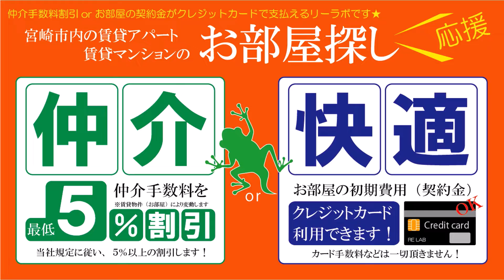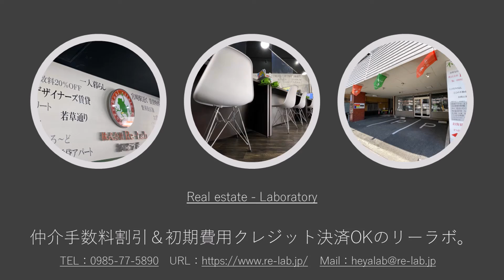宮崎市 賃貸 1LDK 室内洗濯機置場あり アムールHIDAKA 102号【不動産のリーラボ】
宮崎市日ノ出町1LDK賃貸物件。アムールHIDAKA 空室情報